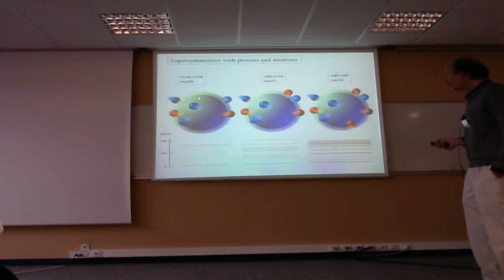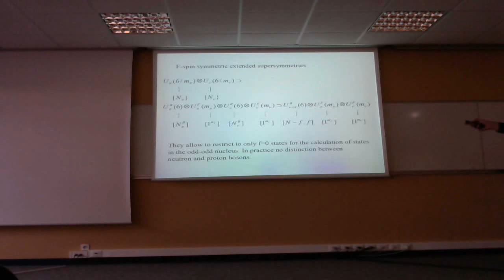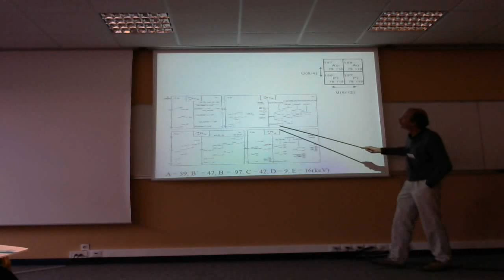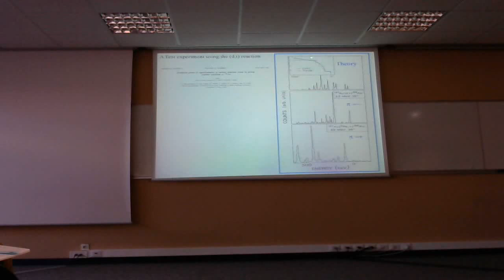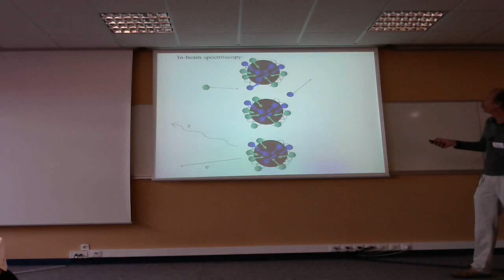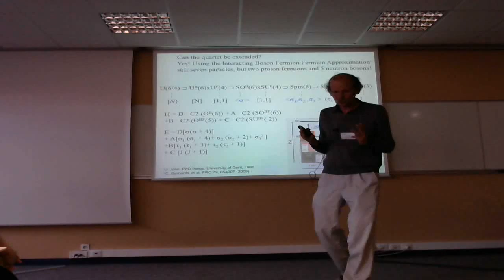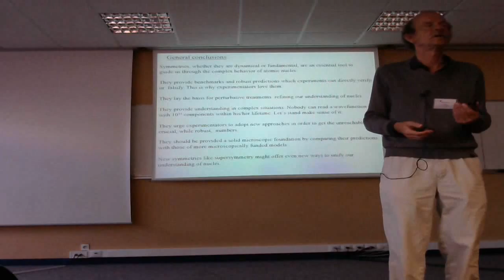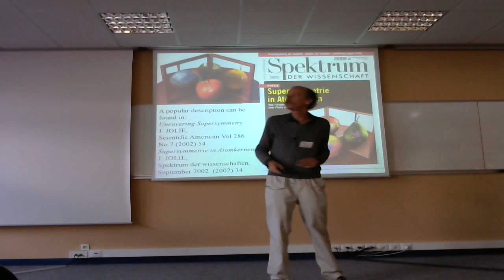talent w2 d5 s2